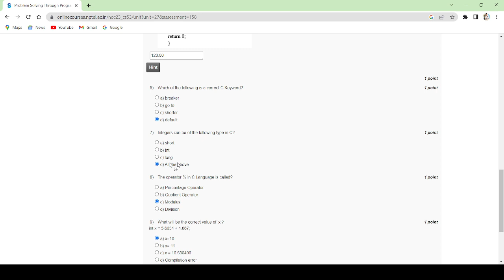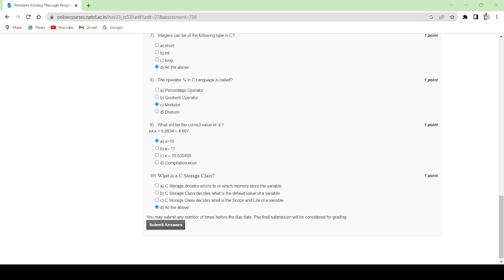Problem Solving Through Programming in C || NPTEL || WEEK 2